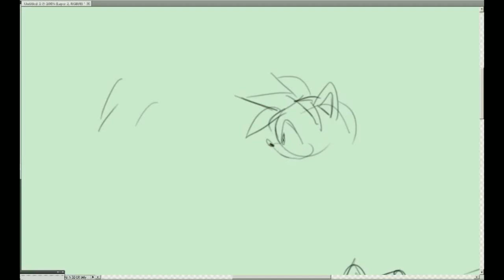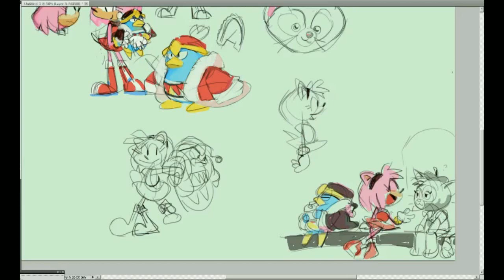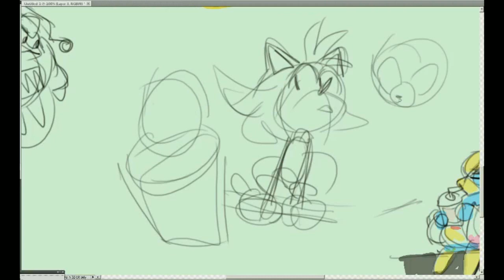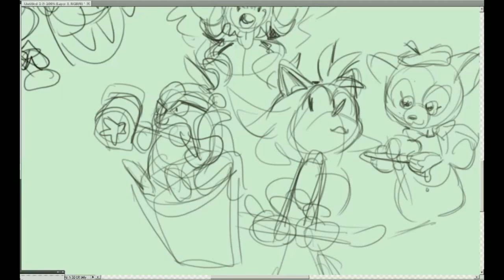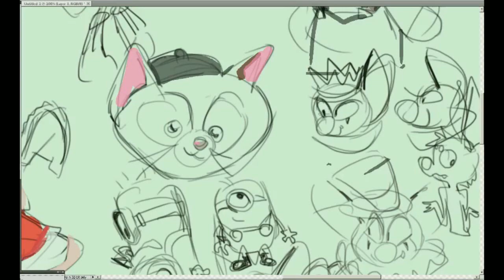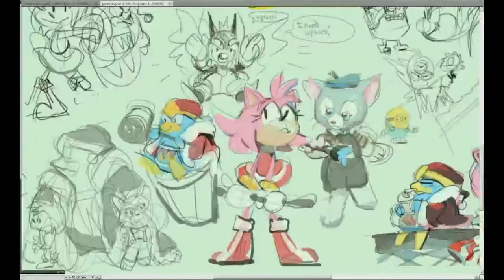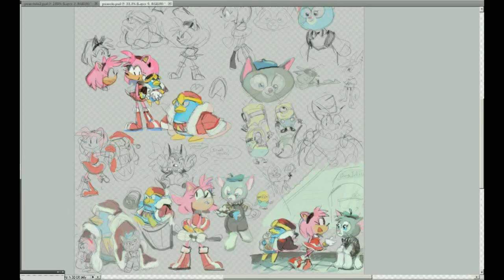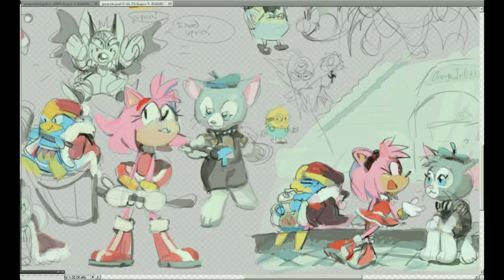another art stream exerpt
had some technical difficulty early on so the beginning is missing